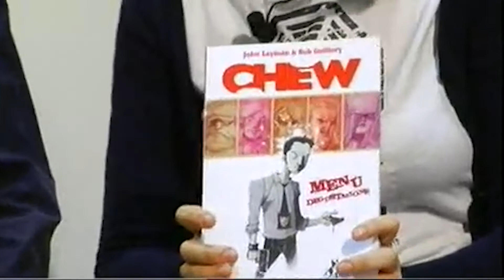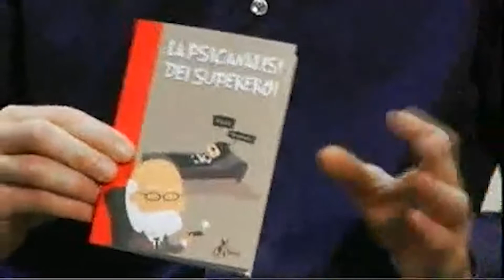Intervista a Michele Foschini e Caterina Marietti (2010)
A Cartoomics 2010 faceva il suo debutto ufficiale la casa editrice Bao Publishing e qui i suoi due fondatori presentano la filosofia editoriale, le iniziative promozionali e le prime interessanti opere pubblicate.

Riprese 2010 di BookswebTV
Postproduzione 2022 di Frederick Martin